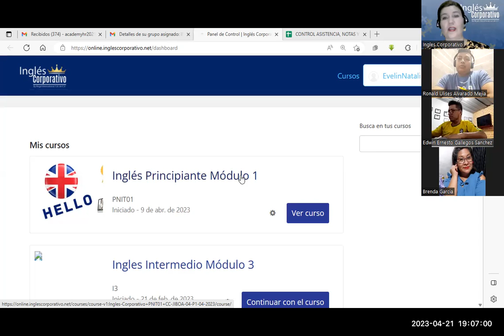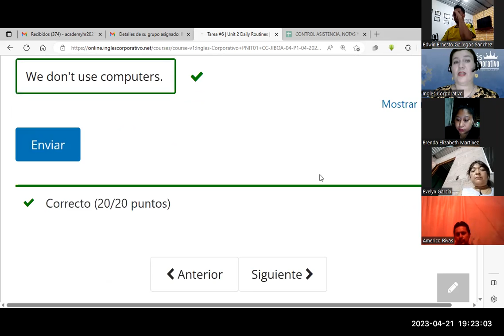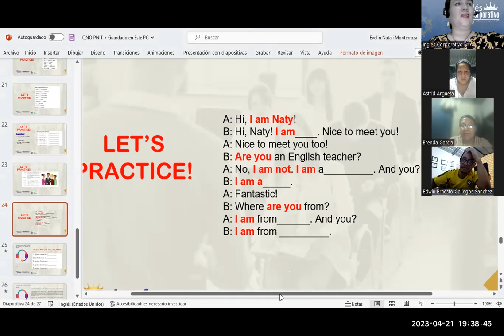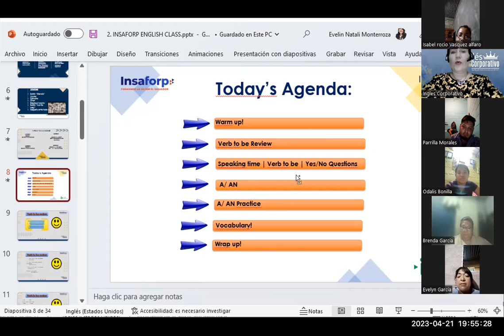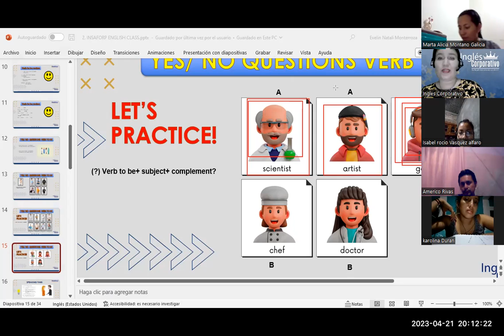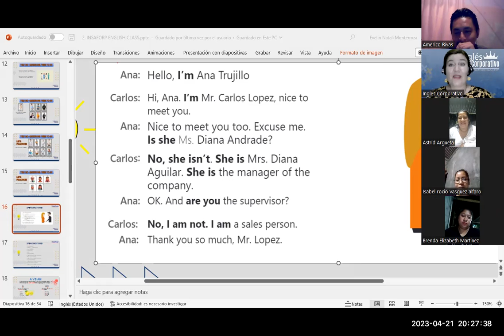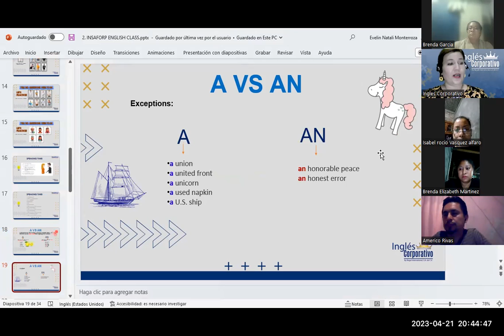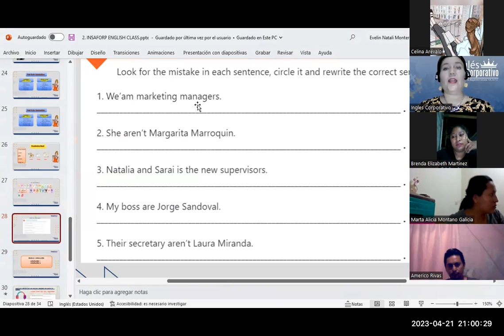SESIÓN 4-21/4/23-29750-8048-0056/2023-Monterroza-Possesive adjectives and nouns